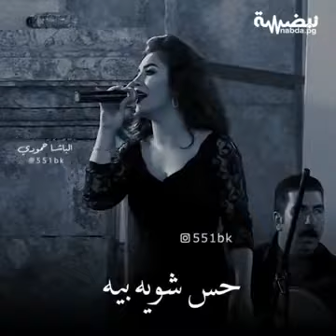اسراء الاصيل حالات واتساب جديد2020😍😍😍😍